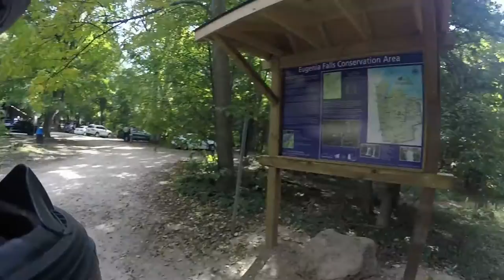Motorcycle riding tour Kimberly Eugenia Falls Beaver Valley Honda Forza 300 scooter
Taking a trip down Grey Rd 7 through Beaver Valley into Kimberly, up to Eugenia, stopped for some eats, then getting checked out while checking out Eugenia Falls!